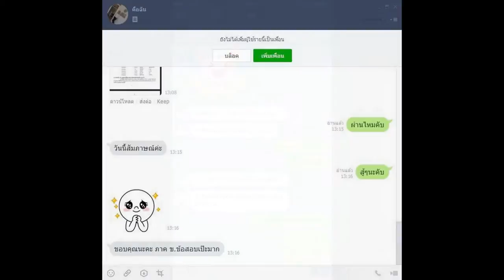Loadแนวข้อสอบ ผู้สื่อข่าว สำนักงานเลขาธิการสภาผู้แทนราษฎร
- ความรู้เกี่ยวกับสำนักงานเลขาธิการสภาผู้แทนราษฎร
- แนวข้อสอบรัฐธรรมนูญแห่งราชอาณาจักรไทย (ฉบับชั่วคราว) พ.ศ. 2557
- ข้อบังคับการประชุมสภานิติบัญญัติแห่งชาติ พ.ศ. 2557
- พระราชบัญญัติระเบียบบริหารราชการฝ่ายรัฐสภา พ.ศ. 2554
- พระราชบัญญัติระเบียบข้าราชการรัฐสภา พ.ศ. 2554
- การทดสอบคุณลักษณะนิสัยและความพึงพอใจในงาน
- ความรู้ทั่วไปเกี่ยวกับการประชาสัมพันธ์
- การเขียนข่าวประชาสัมพันธ์
- แนวข้อสอบ นักประชาสัมพันธ์
- การเขียนเพื่อการประชาสัมพันธ์
- การผลิตสื่อวีดิทัศน์เพื่อการประชาสัมพันธ์